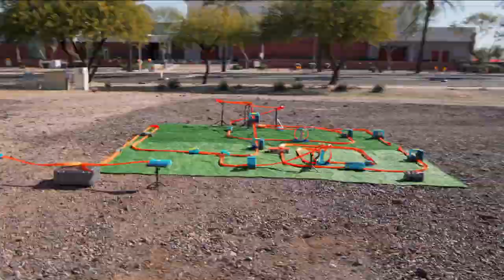Game Day Superhighway - Dual Hot Wheels Track!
GAME DAY is here! Hosted at State Farm Stadium in Glendale, Arizona!

It's the BIG GAME and you have VIP seats on the 50-yard line, as Mattel's ACURA INTEGRA GSR and IMPAVIDO 1 battle it out on the field in the head-to-head matchup of the year! Place your bets on who will take home the gridiron championship trophy between these two teams, er... cars! This football-themed track has it all—boosters, kickers, loops, ramps, high-speed curves, and TWO fast-paced running routes! It's a thrilling race to the END ZONE for the win and the MVP award! Pick your favorite player and cheer them on in a showdown that ends in spectacular SUPERHIGHWAY fashion!

Comment if you love HOT WHEELS! We want to know your favorite cars, track pieces, and sets, plus any ideas you want to see in our upcoming tracks/locations!

Special shout out to Tom and Larry for their drone shots of the track!

Total Turbo Takeover Track Set
Booster Kit
Tripods (Large)
Tripods (Small)
Tripod Track Connectors by ProBeachin3D (Etsy)

Urban Roamer by ikoliks
Provided by PremiumBeat.com